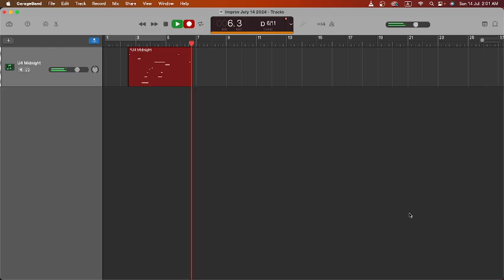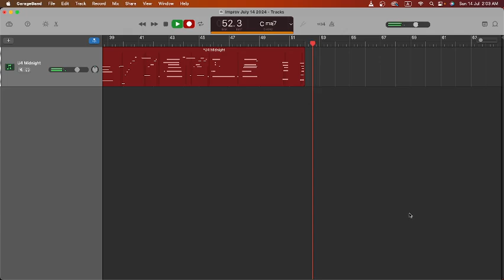midnight keyboard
Relaxing improv. 14th July 2024. Urge to record and document. Hope to bring you a moment of peace as it had brought me.